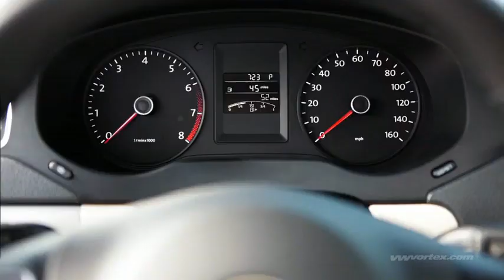2011 Volkswagen Jetta VI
Video of new Volkswagen Jetta.